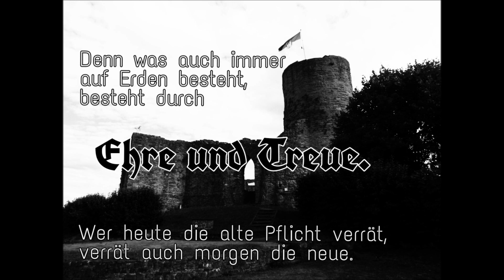Neues Volk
Denn was auch immer auf Erden besteht,
besteht durch Ehre und Treue.
Wer heute die alte Pflicht verrät,
verrät auch morgen die neue.

Adalbert Stifter

Neues Volk auf alter Erde,
standest auf aus Not und Nacht.
Daß die Schmach gesühnet werde,
die Verrat ins Land gebracht.

Was die Toten einst geschworen,
kämpfend für das alte Reich,
ist zu neuer Tat geboren,
ihrem Heldenopfer gleich.

Herrlich ist das Reich gegründet,
das in deutsche Zukunft weist,
alter Erde treu verbündet
durch der Väter Blut und Geist.

Neues Volk, in deinen Händen
trägst du Freiheit, Ehre, Kraft,
wirkend mußt du nun vollenden
Erbe deiner Ahnenschaft.

Worte: Karl August Walther
Weise: Swalin

Akkorde:
e  C  a :|(bei der Wiederholung entfällt das C)